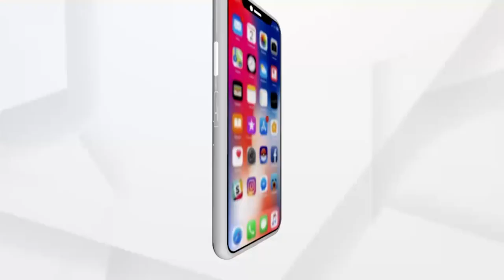| HEADLINES 8 AM | 31 May 2021 | Argus News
17 ଜୁନ୍ ଯାଏଁ ବଢିଲା ଲକଡାଉନ...
 ଆଜି ଆକାଶମାର୍ଗରୁ ବାଲେଶ୍ବର ଜିଲ୍ଲାର ବାତ୍ୟା ପ୍ରଭାବିତ ଅଞ୍ଚଳ ପରିଦର୍ଶନ କରିବେ ଧର୍ମେନ୍ଦ୍ର ପ୍ରଧାନ...
ଡେରି କରୁଛି ମୌସୁମୀ...
ଆଜି ବିଶ୍ବ ତମାଖୁ ବର୍ଜନ ଦିବସ...
ବାତିଲ ହେବ କି ସିବିଏସ୍ଇ ଓ ଆଇସିଏସ୍ ଦ୍ବାଦଶ ପରୀକ୍ଷା?...
ୟଶ୍ ପରିଚାଳନା ପାଇଁ ଓଡ଼ିଶାକୁ ଜାତିସଂଘର ପ୍ରଂଶସା...